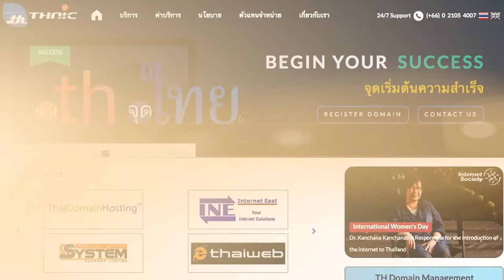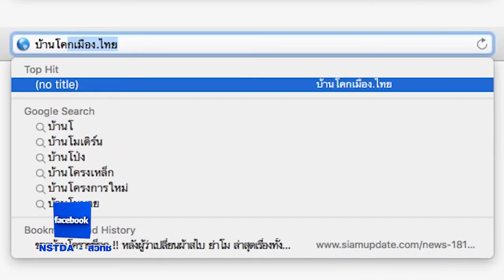พลังวิทย์ คิดเพื่อคนไทย ตอน ดอทไทย(.ไทย)...ชื่อเว็บไซต์เพื่อคนไทย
รายการพลังวิทย์ คิดเพื่อคนไทย โดย สวทช. ครั้งนี้เสนอตอน ดอทไทย(.ไทย)...ชื่อเว็บไซต์เพื่อคนไทย